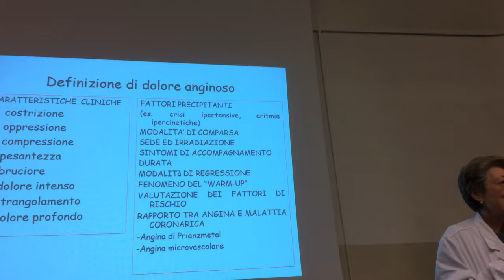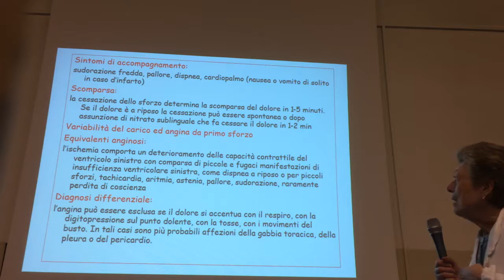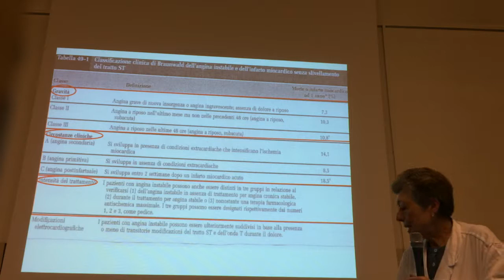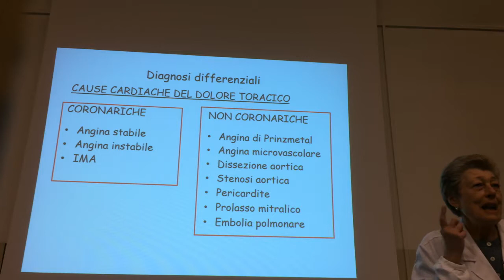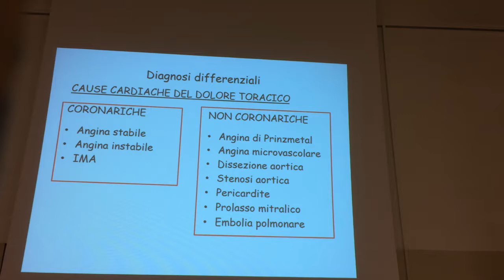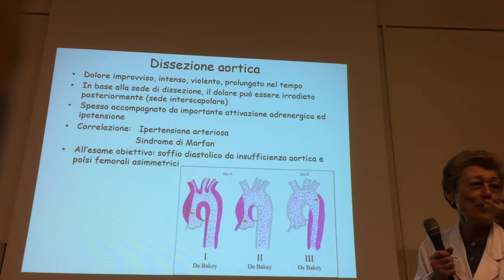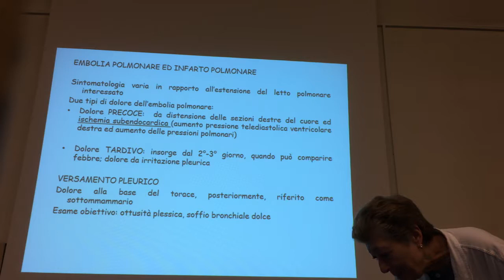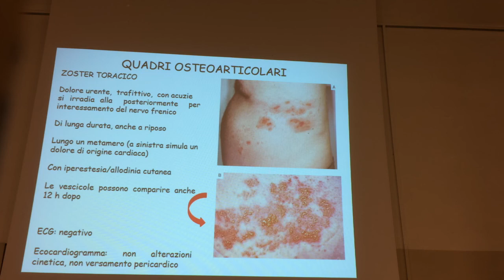clinica medica - dolore toracico